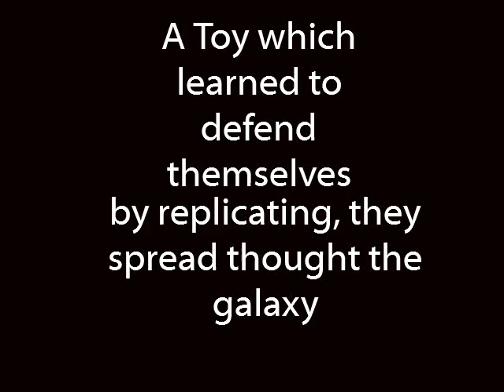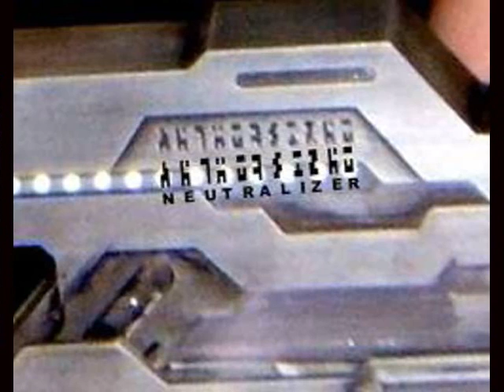Stargate: The Replicators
A tribute to the Replicators form Stargate SG-1 and Atlantis